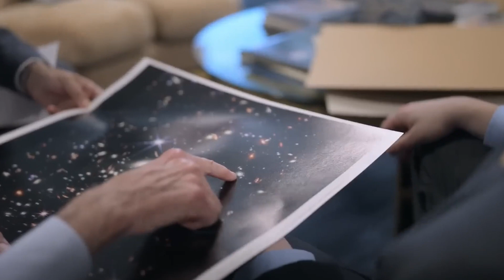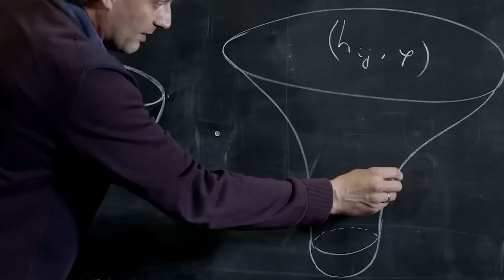Neil deGrasse Tyson: “James Webb Telescope Shows Evidence Of Another Universe”